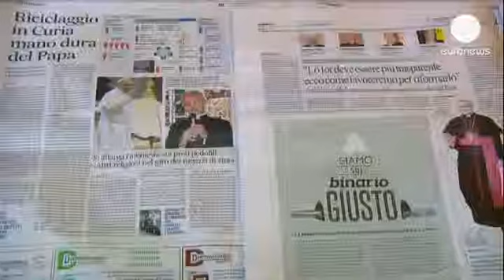Bispo italiano detido por corrupção e branqueamento de capitais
A polícia italiana deteve esta sexta-feira um bispo suspeito de estar envolvido em práticas...

A polícia italiana deteve esta sexta-feira um bispo suspeito de estar envolvido em práticas financeiras ilegais.

O bispo, Monsenhor Scarano, um funcionário de topo do Banco do Vaticano, igualmente conhecido como  Instituto para as Obras Religiosas, é acusado de tentar trazer ilegalmente 20 milhões de euros da Suíça.

"Existem muitos padres ou monsenhores que têm demasiado dinheiro e ninguém sabe porquê. Enquanto padres têm direito a ter uma conta no Banco do Vaticano, penso que no futuro este direito será limitado" adianta Marco Politi, especialista em temas relacionados com o Vaticano.

Para além de Scarano, foram ainda detidos um agente dos serviços secretos italianos e um intermediário financeiro.

A detenção insere-se no âmbito de uma investigação mais vasta sobre as atividades do Banco da Santa Sé, acusado no passado de falta de transparência.

Segundo Politi, "o novo escândalo vai contribuir para acelerar a reforma e re-organização do sistema financeiro da Igreja".

A detenção tem lugar dois dias depois do Papa Francisco ter anunciado a criação de uma comissão de inquérito para a reforma do banco.